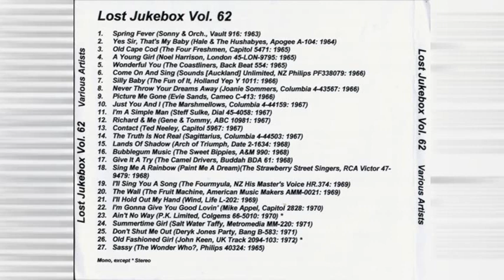Steff Sulke - I'm A Simple Man 1967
Steff Sulke – I'm A Simple Man / One Million Days
Label: Dial – 4058
Format: Vinyl, 7", 45 RPM, Single, Promo, Styrene, MO
Country: US
Released: 1967

Real Name
Stephan Sulke
Profile
German singer, born on December 27, 1943 in China. Later he worked and lived in France, Germany and since the 60's in Switzerland. He also runs a his own studio and worked as an engineer and producer in between his singing career.